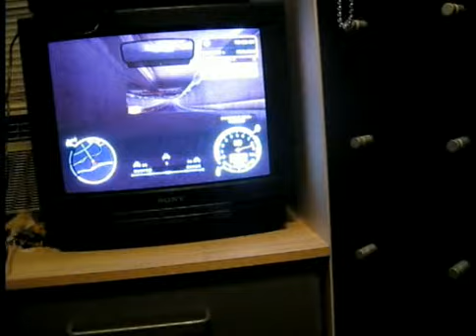AngelSora Plays: Need For Speed Most Wanted - Part 2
This part is the better part because of the car chase at the end. I am being chased by Corvette cop cars!